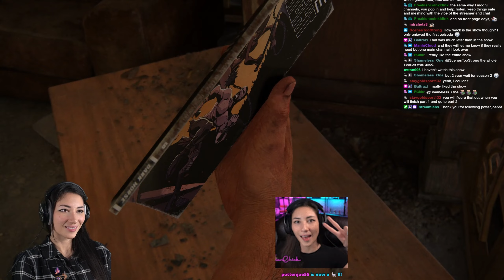ThatEurasianChick Plays The Last of Us Part I (PC remake) - Episode 21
Zara plays The Last of Us Part I (PC remake) - Watch live

The Last of Us Part I (PC remake). This is my first playthrough streamed LIVE on Twitch in March 2023. I play with all settings including Ray Tracing on Ultra when available/possible in game, on my MSI 4090 Gaming Trio. It's also streamed live on Twitch in 1080p. I would like to do 4k in the future but that will take some saving up first for better equipment.

Game Description:

The Last of Us Part I (PC) is a 2023 action-adventure game developed by Naughty Dog and published by Sony Interactive Entertainment. A remake of the 2013 game The Last of Us, it features revised gameplay, including enhanced combat and exploration, and expanded accessibility options.

Initial release date: March 28, 2023
Writer: Neil Druckmann
Composer: Gustavo Santaolalla
Developer: Naughty Dog
Platforms: PlayStation 5, Microsoft Windows
Publishers: PlayStation Studios, Sony Interactive Entertainment
Mode: Single-player video game

The Last of Us Part I Walkthrough Gameplay will include live stream content, Review including Prologue and Campaign Mission of The Last of Us Part I in 2023 for PC. The Last of Us Part I in 2023 Story Campaign Walkthrough includes the Full Game. The Last of Us Part I 2023 Walkthrough will include live streaming Review, All Bosses, Cinematics, Cut Scenes, OST, Deluxe/Collector's Edition, Story Missions, Main Missions, New Gameplay, DLC, all Missions and the Ending.

Amazon Affiliate Links - This is my setup, if you buy any of the stuff through the links below I get a small % which helps support me so please consider using the links if you are going to buy these things anyway. They aren't pushed on me, they are genuinely the best I could find or chose to use.

*Streaming Stuff*

Camera: SONY A6400
Mic: Rode NT-1A
Pre-amp: Scarlet 2i2
Accessories: Elgato Stream Deck
Lights: Dazzne D50
Coloured Lights: Philips Hue
Sound Panels: Elgato Wave Panels

*PC*

CPU: Intel i9-12900k
GPU: MSI Gaming Trio 4090
RAM: G-Skill TridentZ 64gb 3600mhz
SSD 1: 1TB M.2 Samsung 980 Pro PCI-E 4.0
SSD 2: 1TB M.2 Samsung 980 Pro PCI-E 4.0
Keyboard: Logitech G915 Tenkey
Mouse: Logitech G502 Lightspeed
Gaming Monitor: Asus VG27AQ 1440p 165Hz
Headset 1: Audio-Technica M50x
Headset 2: Beyerdynamic DT 990 Pro 250 Ohm